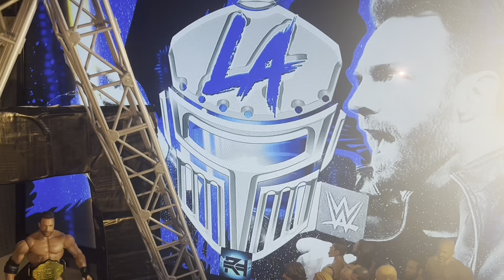LA Knight VS Solo Sikoa For FCW Championship!